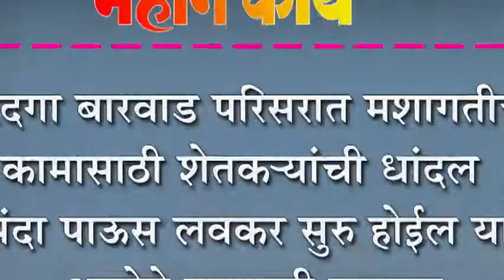कारदगा बारवाड परिसरात मशागतीच्या कामासाठी शेतकऱ्यांची धांदल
कारदगा बारवाड परिसरात मशागतीच्या कामासाठी शेतकऱ्यांची धांदल : यंदा पाऊस लवकर सुरु होईल या आशेने कामाची लगबग